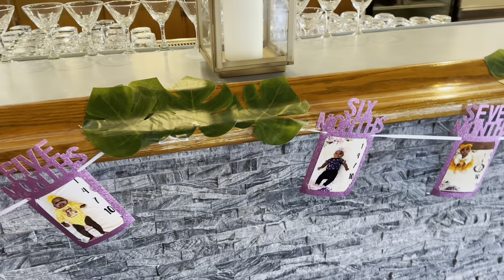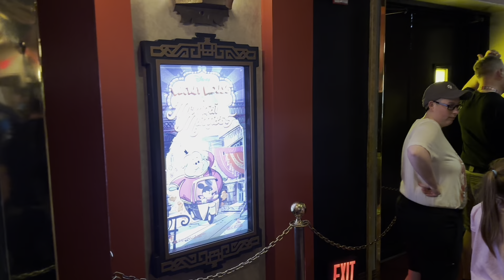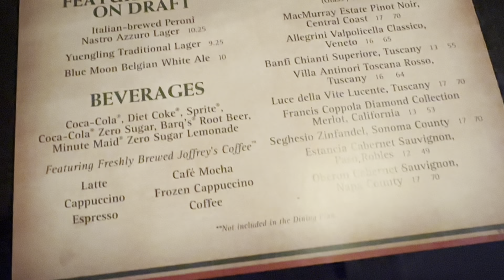Ahlani’s 1st Birthday Party ~ Celebration in Disney World! °○°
Birthday Party ~ Disney Celebration °○°